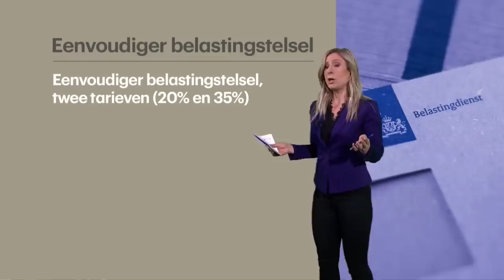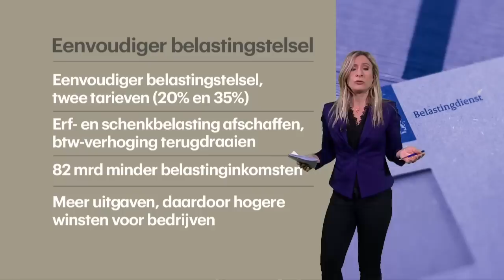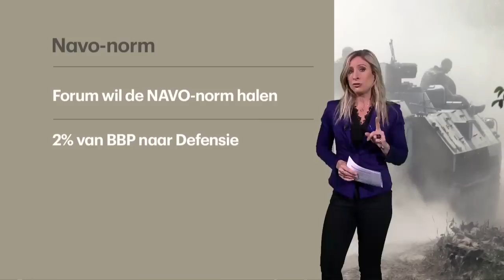Wat kosten de plannen van Baudet? • Z zoekt uit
Grote winst voor Forum voor Democratie gisteren tijdens de Provinciale Staten-verkiezingen. Wij zijn daarom -the day after-  benieuwd wat de plannen van deze partij zouden kunnen opleveren en wat ze gaan kosten.